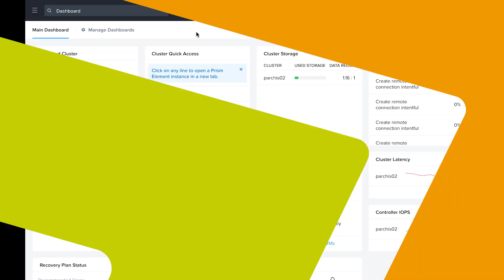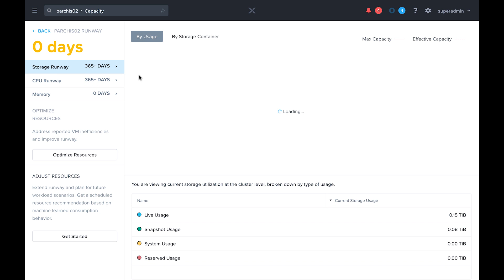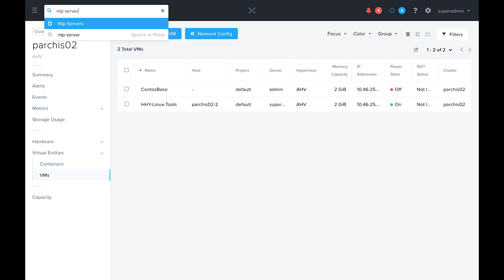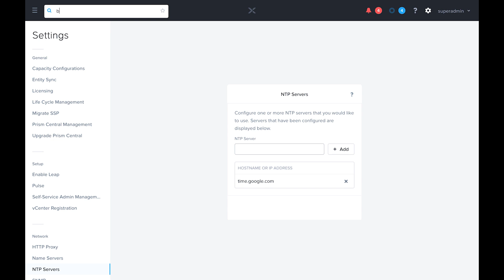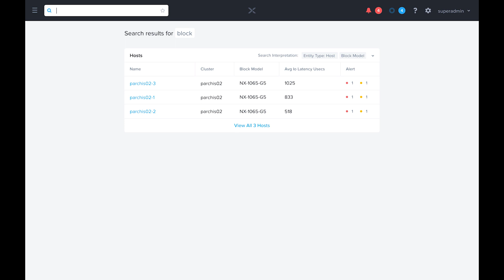Tech TopX: Prism Central Search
In this Tech TopX Tanwee Gandhi discusses how Prism Central Search helps you to troubleshoot, look up features, and manage entities on your cluster.

Say Goodbye to 2020 and Hello to 2021 with $50 Certification Exams